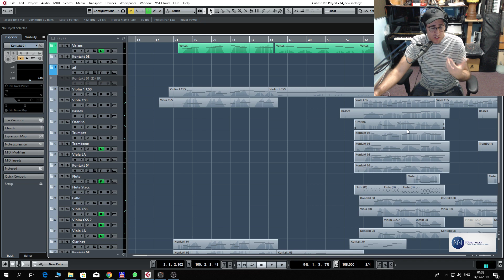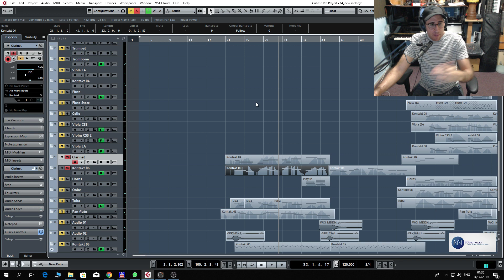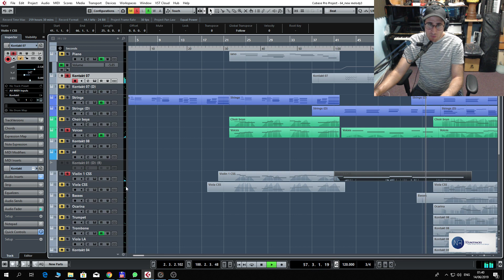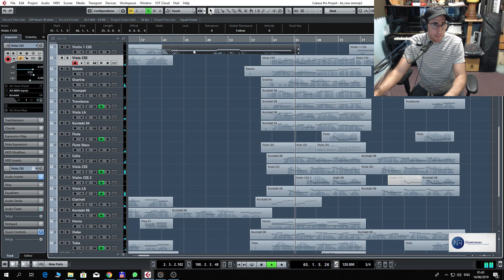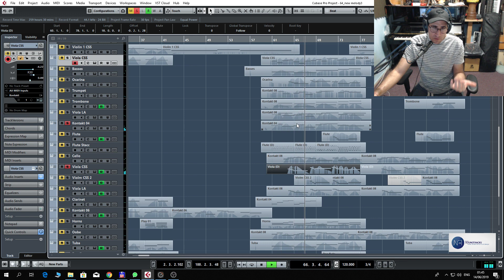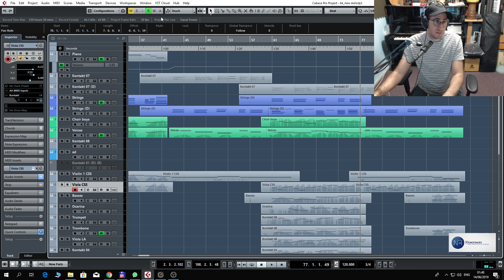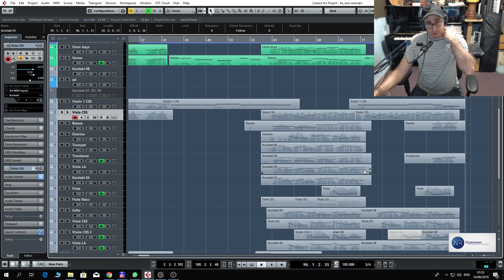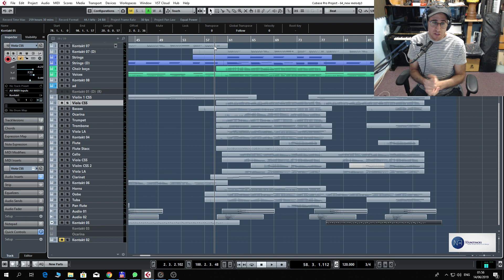Soft and Emotion Cinematic Orchestra Strings (Playing with Angels)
In this video, after a lot of requests, I am showing behind the music of the film 'Playing with Angels'.

For any question, explanation, or request regarding music,
I promise to answer all of you and help with everything I can.